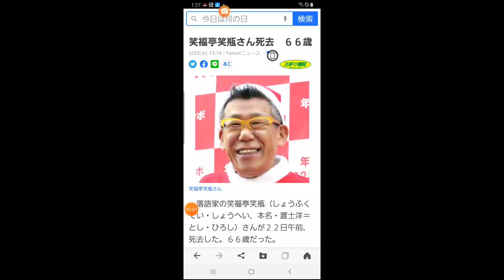訃報 笑福亭笑瓶さん 逝く